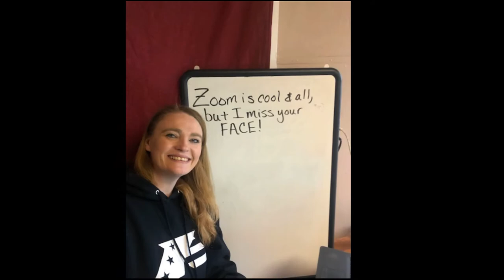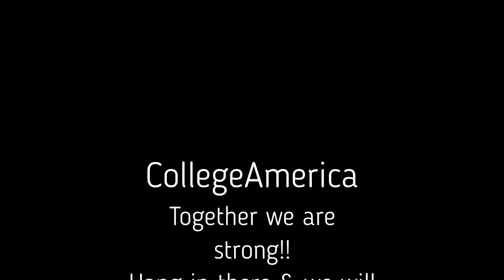CollegeAmerica Fort Collins Family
Missing our campus family. Together we will make it through this and cannot wait to see everyone back on campus.